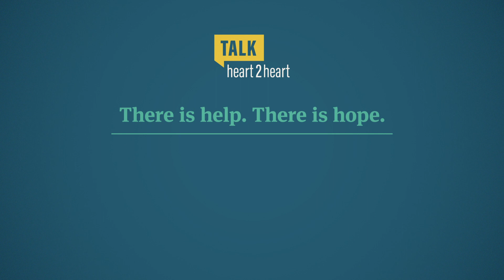Suicide Prevention: Noticing Changes in Students Who May Be Having Suicidal Thoughts (Sue)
As a high school principal and former teacher, Sue has insight into teens with mental health struggles and how to support them.